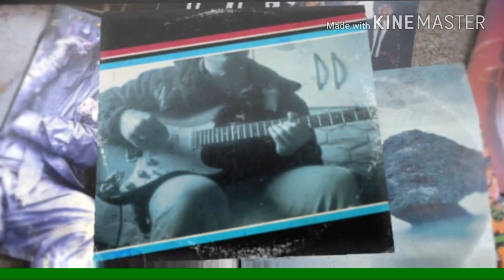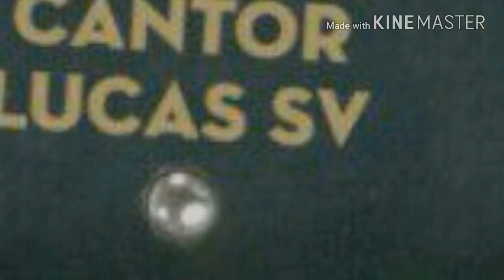3 Dicas para Bandas gospel iniciantes, Você não vai acreditar como se erra na hora de se apresentar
✅ Quer começar no violão??? Clique no link e receba em seu Whatsapp aulas GRATUITAS para tocar a primeira música gospel no violão!!!

✅Aula GRÁTIS sobre Pestana! Clique no link e receba em seu whatsapp

✅Clique no link e assista um vídeo sobre 3 fatores que considero os mais importantes para tocar de ouvido

3 Dicas para Bandas gospel iniciantes, Você não vai acreditar como podemos errar na hora de se apresentar

Outras tags para esse vídeo

COMO EVITAR QUE SAIA TUDO ERRADO COMO FAZER BONITO NA APRESENTAÇÃO

Instagram: Cantor Lucas SV oficial